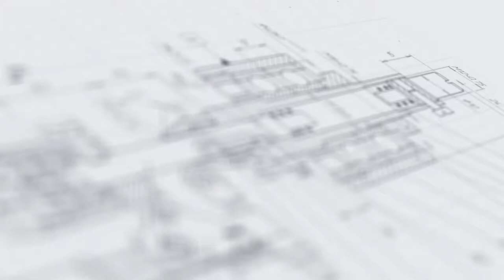Укупорка металлической банки для ЛКМ (1 л) на пневматическом МЗ-400У.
В данном видео показана укупорка металлической банки для лакокрасочных материалов объемом 1 литр с помощью пневматического укупора МЗ-400У.

Описание:

Укупор полуавтоматическй универсальный мод. МЗ-400У используется на фармацевтических, пищеперерабатывающих, химических и парфюмерных предприятиях. Установка отвечает всем нормативным требованиям и стандартам, предъявляемым к медицинской и пищевой технике.

1. Основные элементы;
2. Блок управления;
3. Укупорочная головка;
4. Ножная педаль;

С более подробным описанием данного оборудования Вы можете ознакомиться на нашем сайте по ссылке

Характеристики:

Мощность: до 0,4 кВт;
Тип: полуавтомат;
Вес: 20 кг;
Производительность: до 2000 шт/ч;
Габариты, мм (Д х Ш х В): 350 х 450 х 460;
Напряжение: 220;
Тип тары: Стеклянная тара, Пластиковая тара;
Отрасль: косметика;
Рабочее давление: 0,6 - 0,8 МПа;